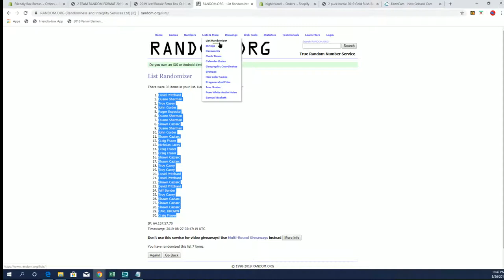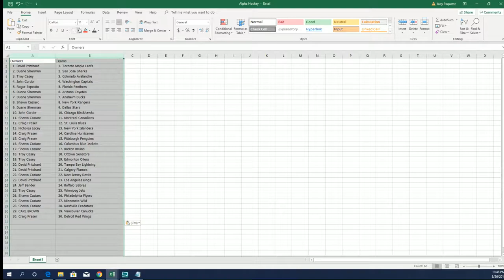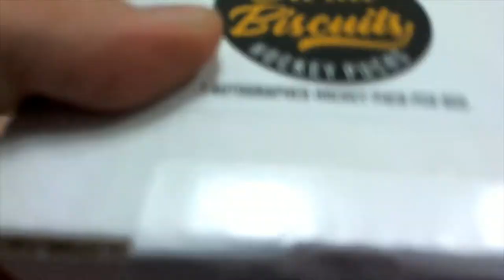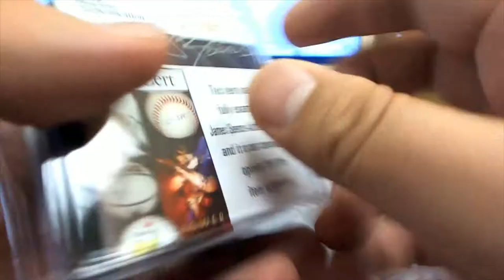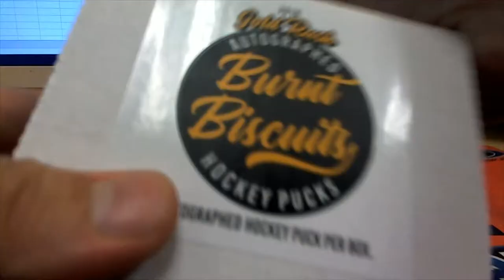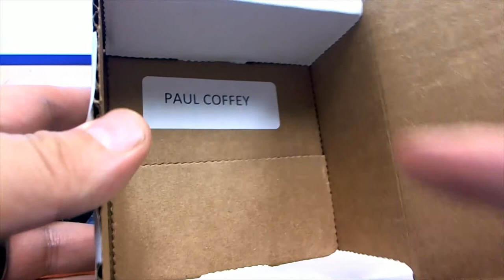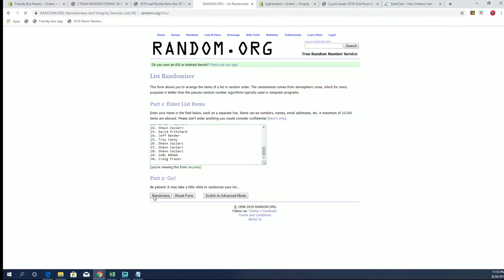2 PUCKS 2019 Gold Rush Burnt Biscuits Autographed Hockey Puck Box ID PUCKS104